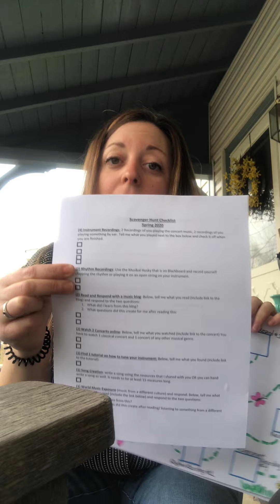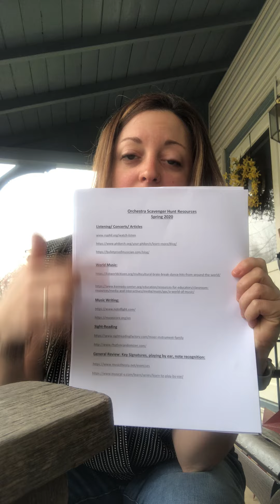#1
Explanation of assignment!